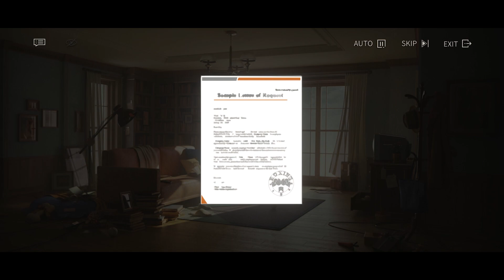[리버스: 1999] 이벤트 스토리: 불의 재회 총집편 (1~8)(한글)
리버스: 1999 이벤트 스토리입니다.